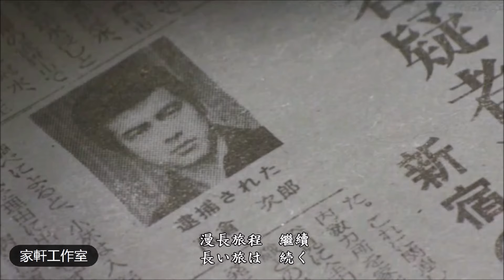銀色のジプシー 銀色吉普賽 山口百惠【中文歌詞】Momoe Yamaguchi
作詞：横須賀恵（山口百恵）.
作曲：浜田省吾